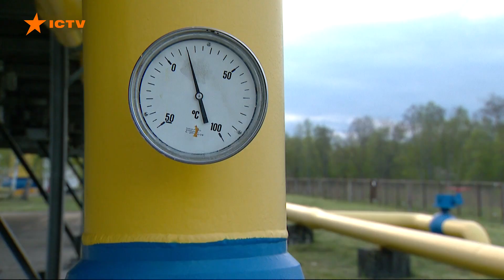У Німеччині Партія зелених розкритикувала договір про добудову Північного потоку-2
США та Німеччина домовилися про завершення будівництва газогону Північний потік-2. Кандидатка у канцлери Німеччини від партії зелених Анналена Бербок розкритикувала цю угоду.

Вона наголосила, що меморандум, не є рішенням. Газопровід спрямований проти безпеки України і розколює Європейський союз.